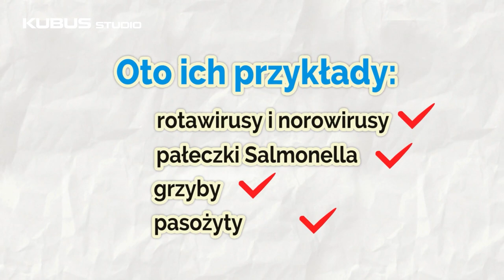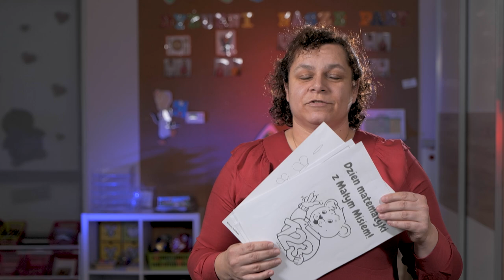#02 wtorek | Figury i nakrętki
👉 PODAJ FILM DALEJ, udostępniając na Facebooku lub po prostu prześlij link znajomym. Nie zapomnij zostawić kciuka w górze👍😊